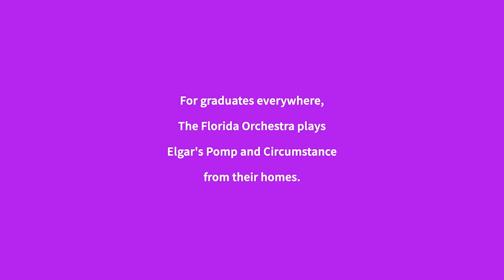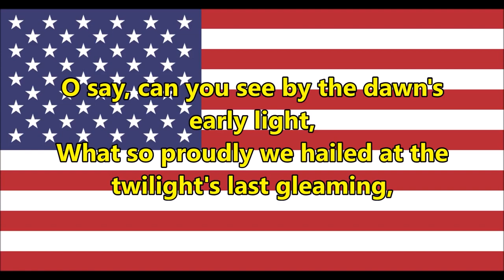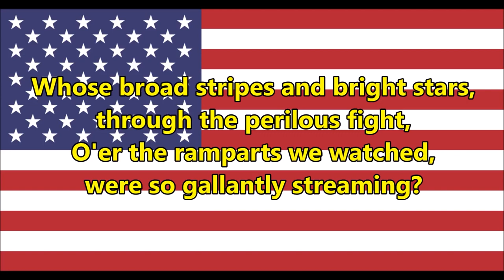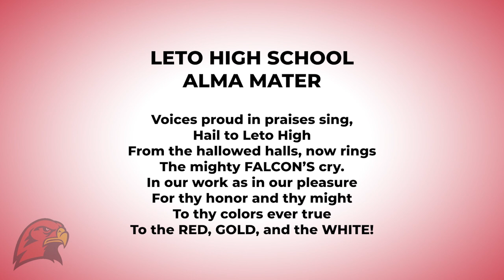A.P. Leto Comprehensive High School: Virtual Graduation Ceremony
Celebrating the class of 2020 at A.P. Leto Comprehensive High School in Hillsborough County Public Schools. Congratulations graduates and go Falcons!